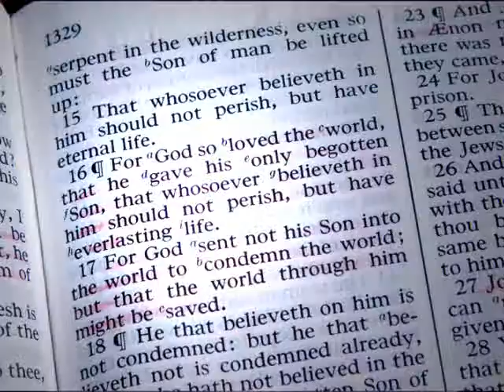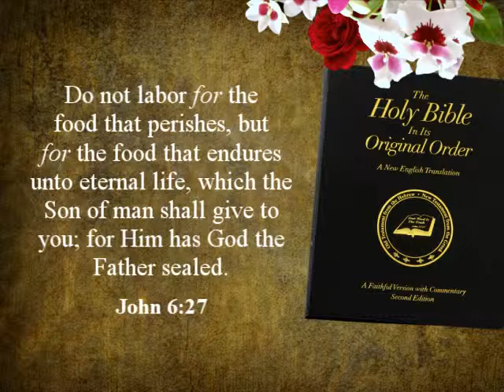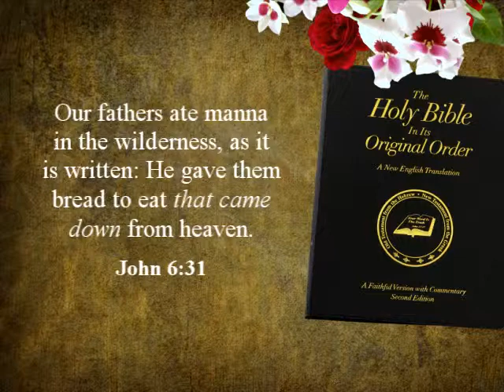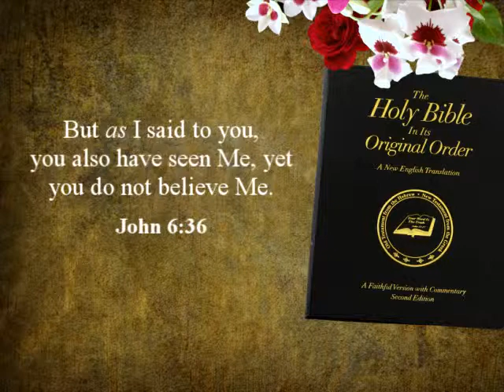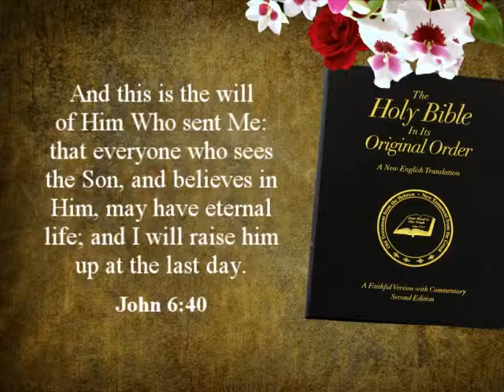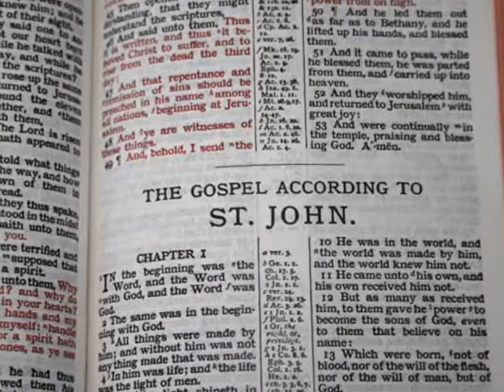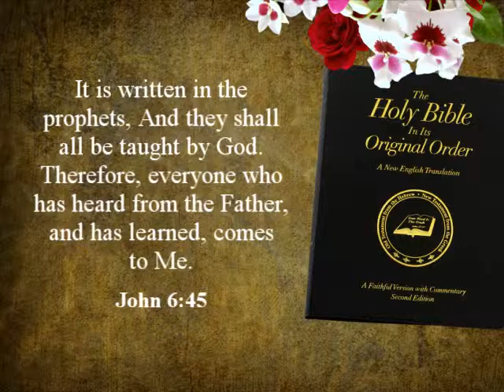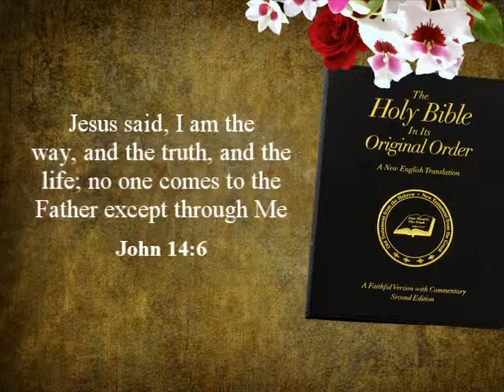Who Is The True Jesus Christ? Part 18